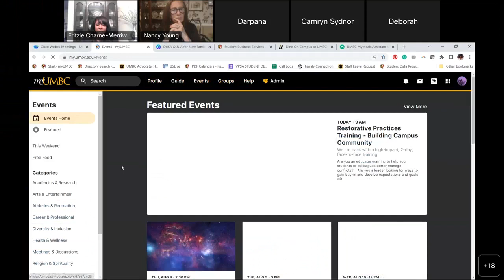Student Affairs Drop In Q&A for New Families Fall 2022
Question and answer session with Vice President of Student Affairs at UMBC for parents and families.